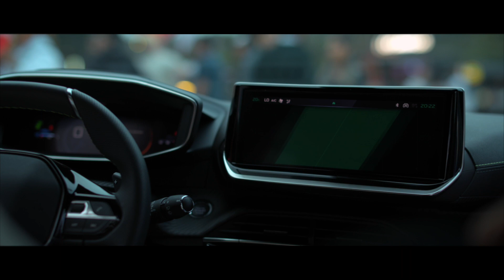Experiencia y alianza para @peugeotchile con Banana